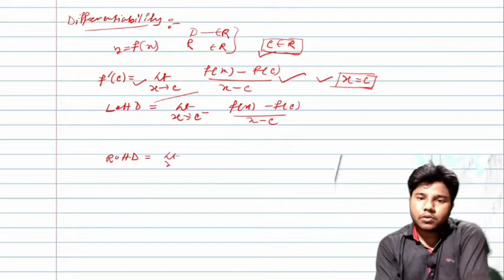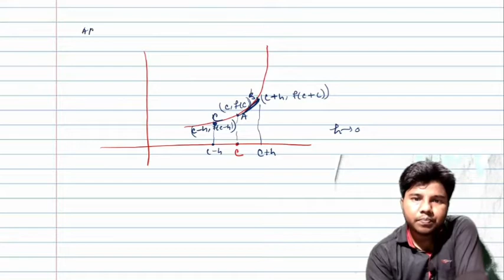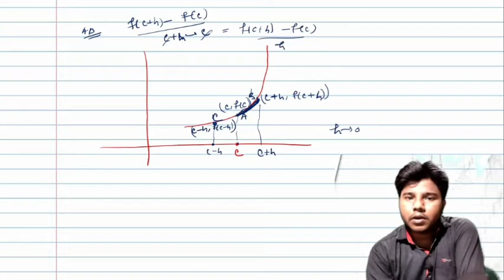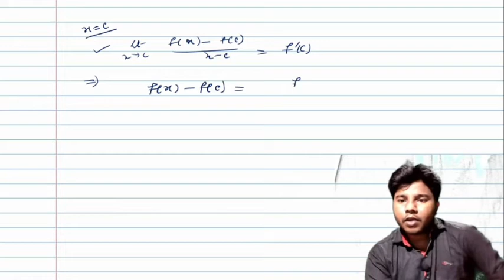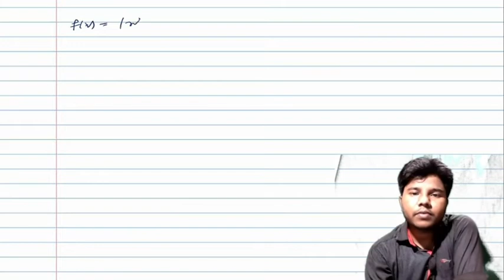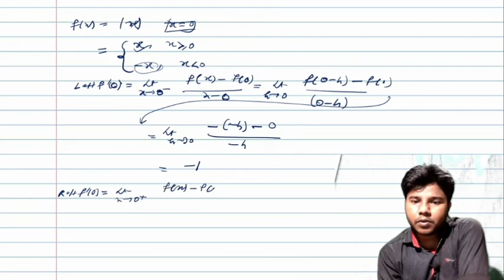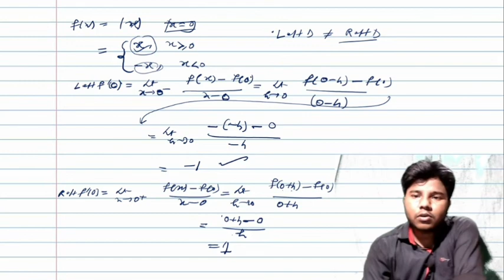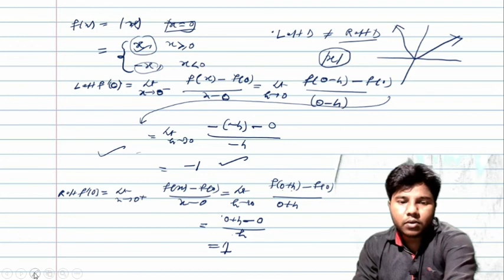Concept of Differentiability|| Derivative || Class 12 math & Diploma Engineering math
In this video you can learn about basic concept of differentiability !